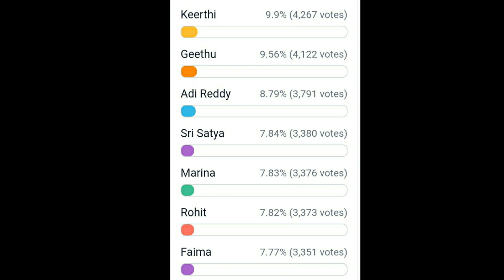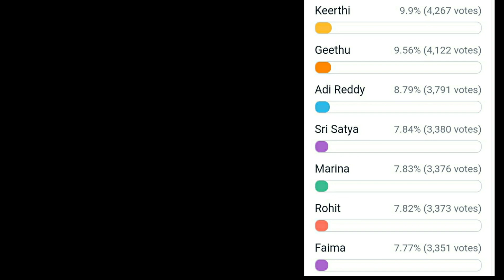Bigg Boss telugu 6 9th week voting results |Bigg Boss Season 6Telugu|bb6 voting results|bb6 live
Bigg Boss telugu 6 9th week voting results |Star maa Bigg Boss Season 6|bb6 voting results|bb live

Bigg boss telugu 6 voting results
bigg boss Voting Results
Bigg boss 6 telugu 9th week voting results
9th week nominations
9th week voting results
9th week Eliminations
Bigg boss 6 telugu 7th week Nominations
Biggboss 6 telugu voting results
Bigg boss 6  telugu eliminations
Bigg boss 6 telugu live updates
Bigg boss 6 telugu live.
Bb6 live
Bb6 telugu live
Bb6 nominations
Bb6 voting results
Bb6 telugu voting results today

Revanth
Srihan
Surya
Geetu
Inaya
Faima
Baladitya
Raj
Sri satya
Arjun
Keerthi
Adi reddy
Vasanthi
Rohit marina